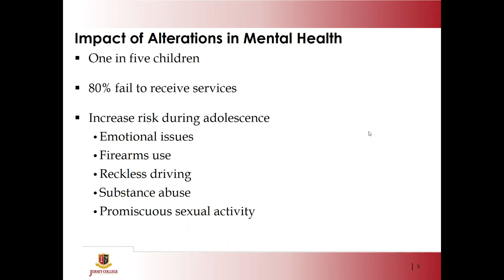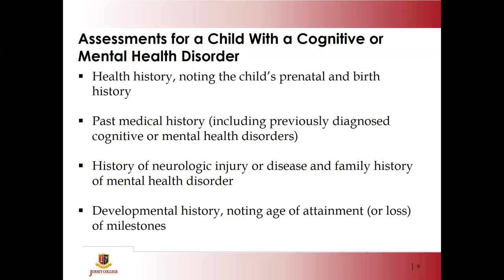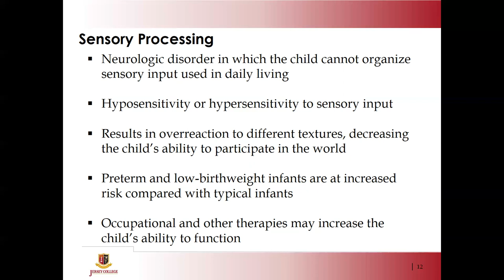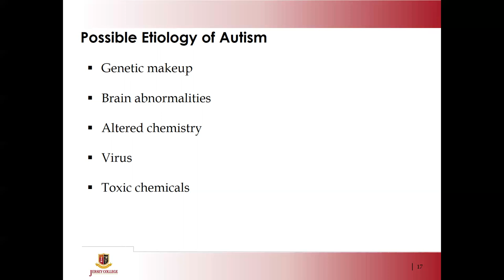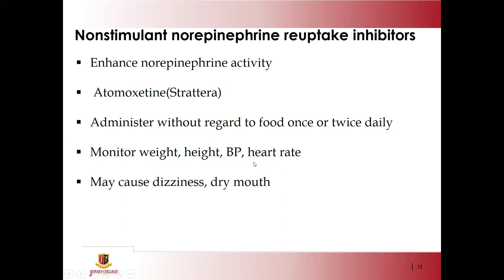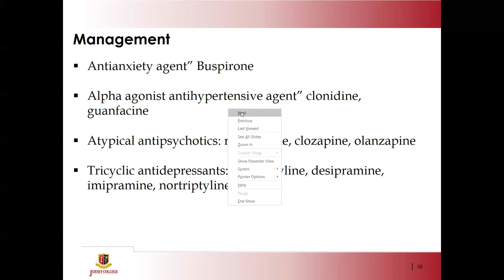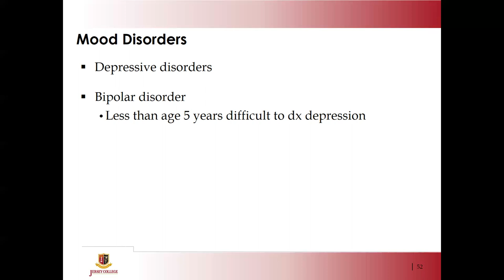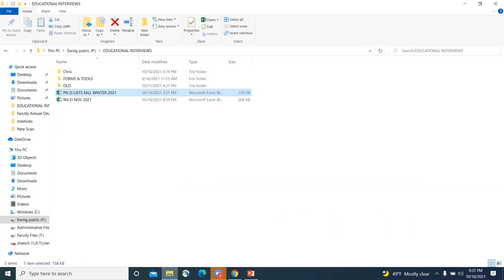Pediatrics Ricci ch 50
Ricci Ch 50 Nursing Care of the Child with an Alteration in Behavior, Cognition, or Development Pediatrics Nursing education